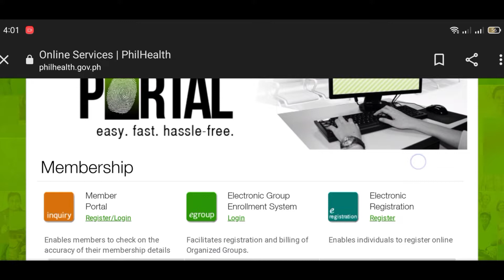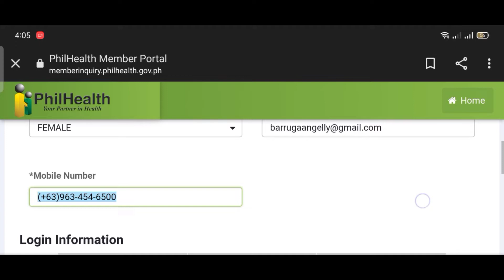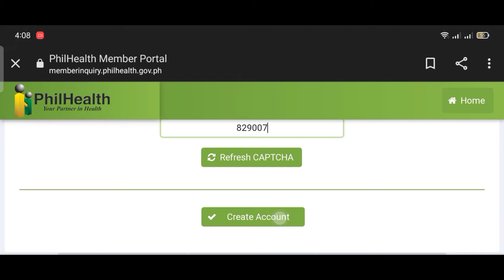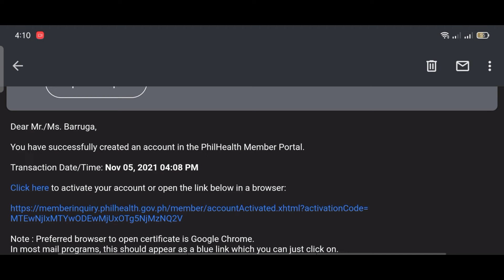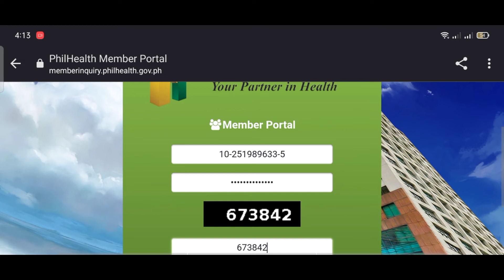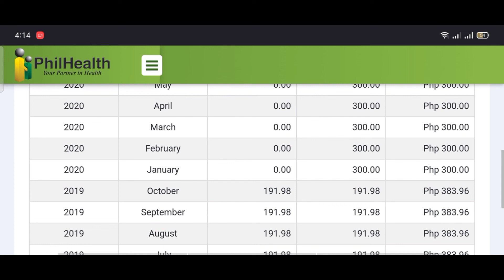Paano gumawa ng Online Account sa Philhealth 2021 | Member Portal Registration